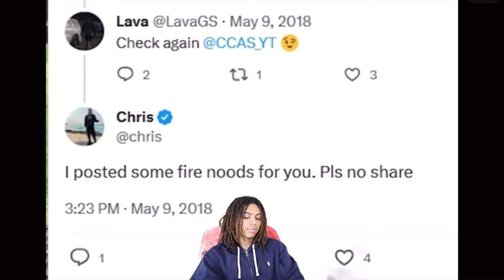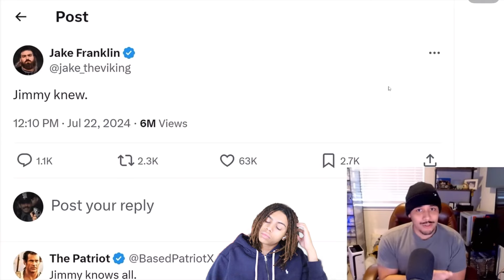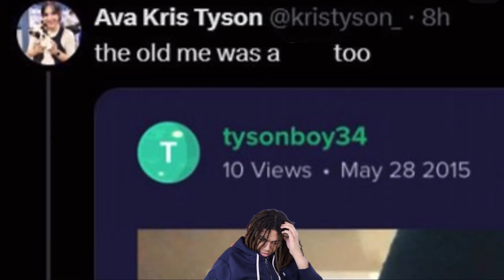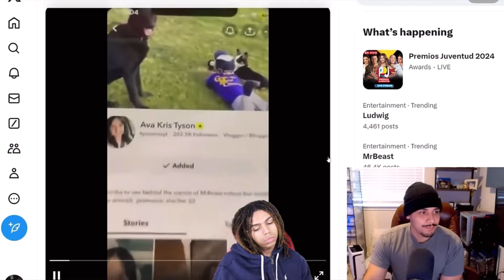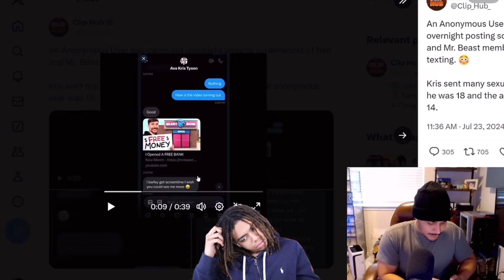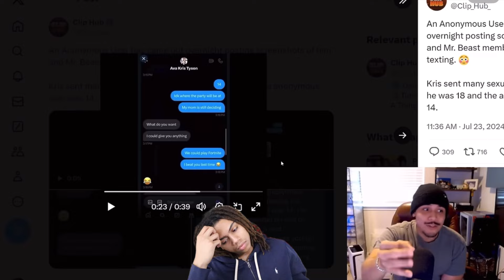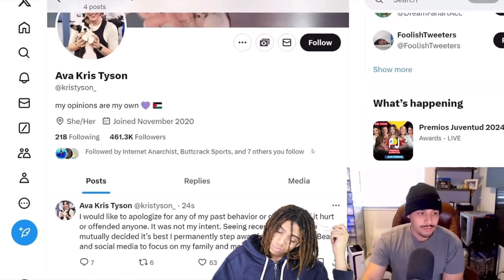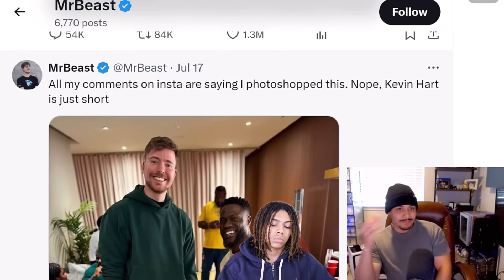Ava Kris Tyson from Mr.Beast, situation is very DISTURBING…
Pack him up chat